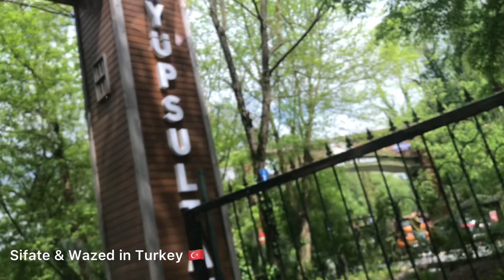তুরস্কের প্রাকৃতিক সৌন্দর্যে মুগ্ধ আমি॥Ayvat Bendi Nature Park🌳🏕॥Istanbul, Turkey 🇹🇷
আসসালামু আলাইকুম ॥তুরস্কের প্রাকৃতিক দৃশ্যে মুগ্ধ হয়ে যাওয়ায় এই ভিডিওটি শেয়ার করেছি
আশা করি আপনাদেরও ভাল লাগবে😍